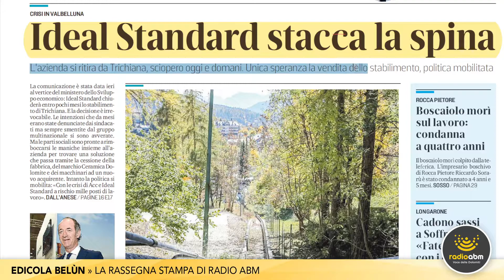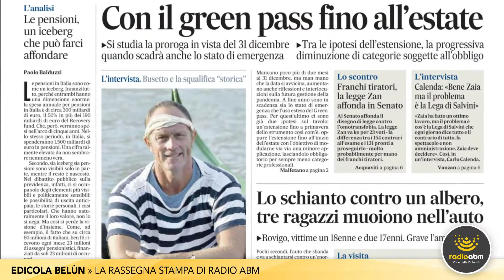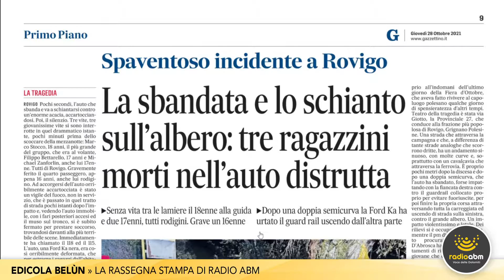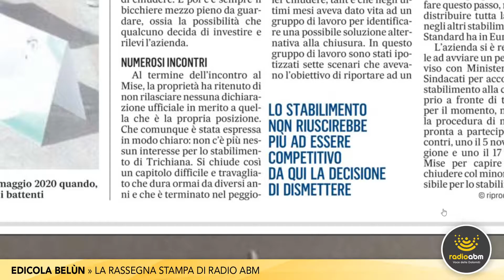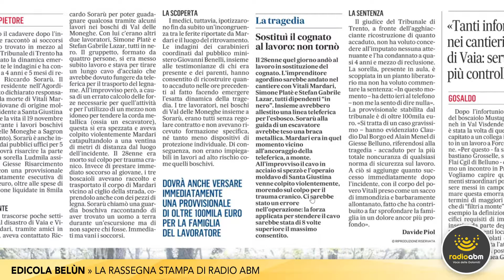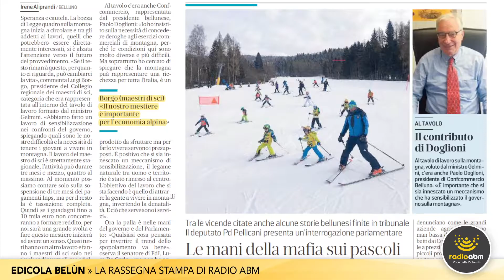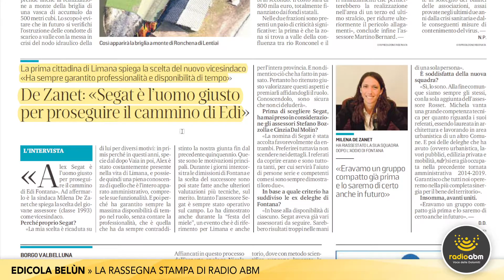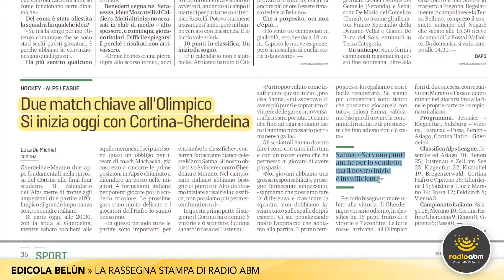Edicola Belùn di giovedì 28 ottobre 2021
La rassegna stampa di Radio ABM dedicata alla lettura delle edizioni di oggi, giovedì 28 ottobre 2021, dei quotidiani bellunesi il Corriere delle Alpi e Il Gazzettino..
Le notizie in primo piano:

- Lavoro. Ideal Standard annuncia lo stop alle attività nello stabilimento di Trichiana
- Chiusura Ideal Standard. Il Ministro D'Incà: «Decisione gravissima e inaccettabile»
- Dipendente assunto in nero morì sul lavoro: condannato l'imprenditore che cercò di occultare le proprie responsabilità
- Soldi di un'anziana prelevati a proprio favore: chiesta la condanna per l'amministratrice di sostegno
- Sport, Hockey. Questa sera Cortina-Gherdeina